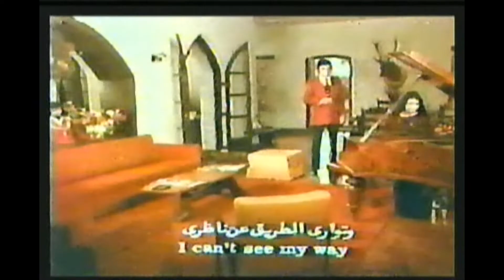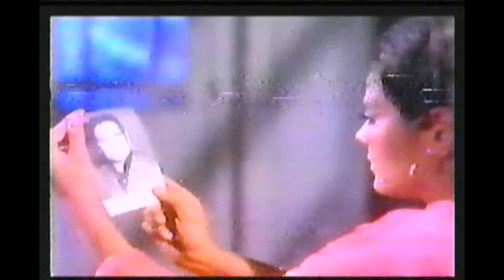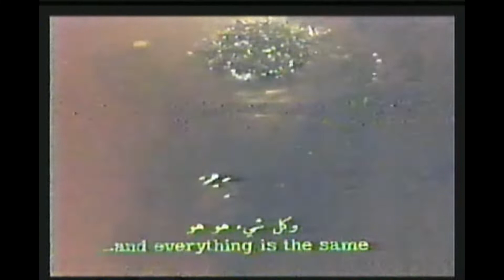Aansoo Bhare Geet (sad 😥 songs)